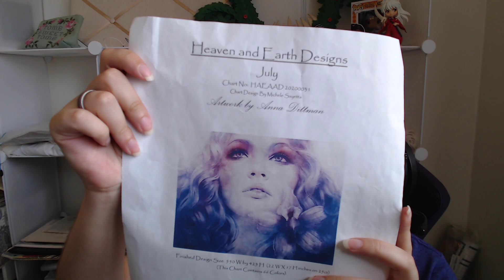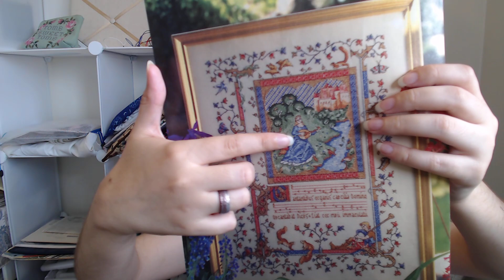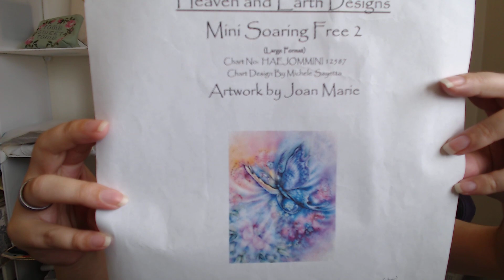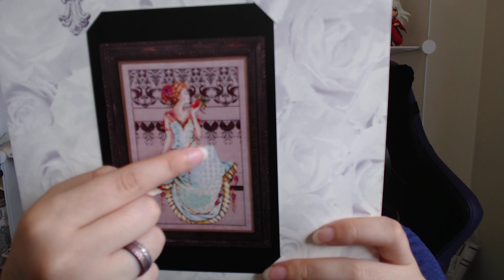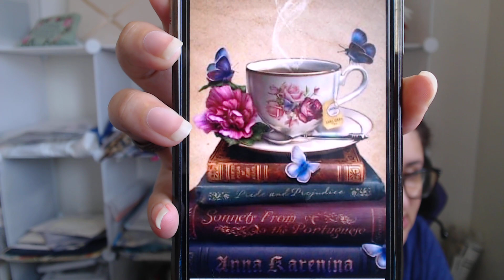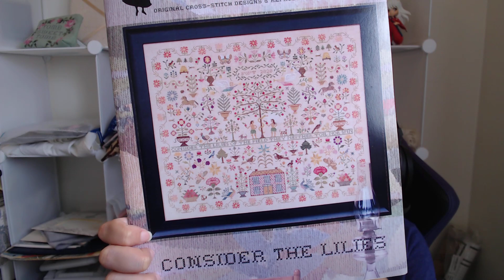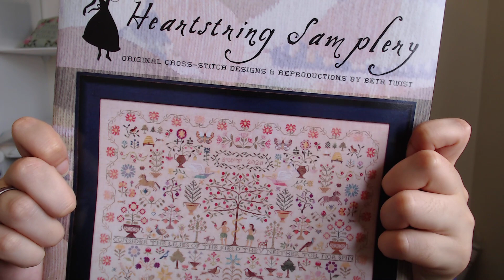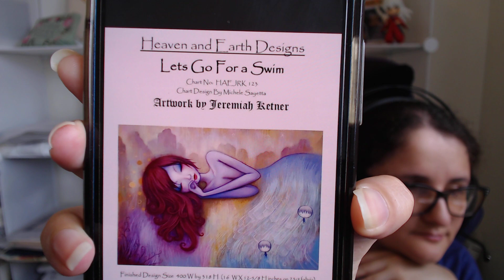FlossTube #106: Arbitrary August week 2